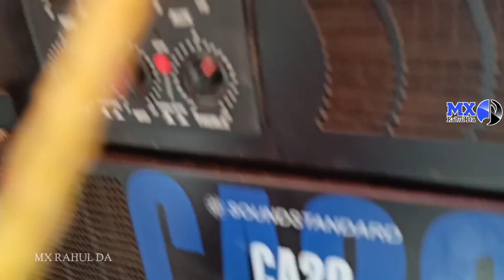CA20 Sounds Tandard - A D Music - Box Compitition Gobra - Mahajar hatt